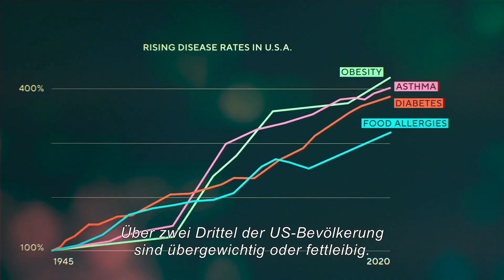UNSER MIKROBIOM - DAS UNSICHTBARE AUSSTERBEN | Trailer deutsch german [HD]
| "Unser Mikrobiom - Das unsichtbare Aussterben" (Trailer deutsch german) | Kinostart: 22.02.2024
DANKE! :)

Offizieller deutscher Kino-Trailer zu dem Film "Unser Mikrobiom - Das unsichtbare Aussterben".

Originaltitel: The Invisible Extinction
Dokumentarfilm, CN/NO/US/VE 2023
Filmverleih: mindjazz pictures
Filmlänge: 82 Minuten
FSK-Altersfreigabe: ab 6 Jahren
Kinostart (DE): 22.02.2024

Schauspieler/Darsteller: Maria Gloria, Dominguez-Bello, Martin Blaser u.a.

Regisseur: Sarah Schenk, Steven Lawrence

Unser Mikrobiom - Das unsichtbare Aussterben ist ein fesselnder und aufschlussreicher Dokumentarfilm über die Bedeutung guter Mikroorganismen (Mikroben) für das Immunsystem unseres Körpers und darüber, wie Antibiotika sowohl die schlechten als auch die guten, lebenswichtigen Mikroorganismen töten. Die Co-Regisseur:innen Sarah Schenck und Steve Lawrence haben eine wunderbare Arbeit geleistet, indem sie dem Publikum die Informationen über Mikroben auf eine klare und leicht verständliche Art und Weise präsentiert haben, selbst für Zuschauer:innen, die nicht wissen, was Mikroben sind.

Sie folgen zwei Mikrobiolog:innen, Gloria Dominguez-Bello und ihrem Mann, Martin Blaser, die um die Welt reisen, um die Gesamtheit aller Mikroorganismen, das Mikrobiom, zu verbessern und die guten Mikroben wiederherzustellen. Ohne diese guten Mikroben wird das Immunsystem geschwächt und das Risiko für Krankheiten steigt. Zwei angesehene Wissenschaftler:innen liefern sich ein Rennen gegen die Zeit, um unsere schwindenden Mikroben zu retten, bevor es zu spät ist. Der Film regt dazu an, über die Bedeutung des Mikrobioms nachzudenken und sensibilisiert für die Konsequenzen des unsichtbaren Aussterbens.